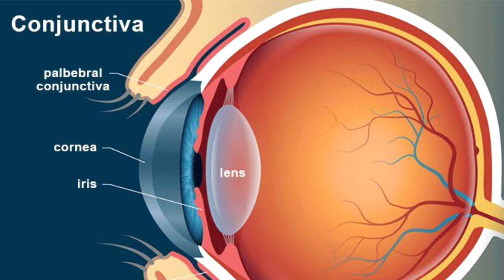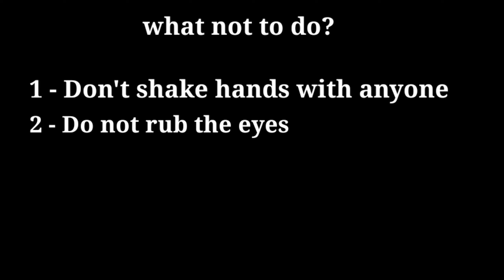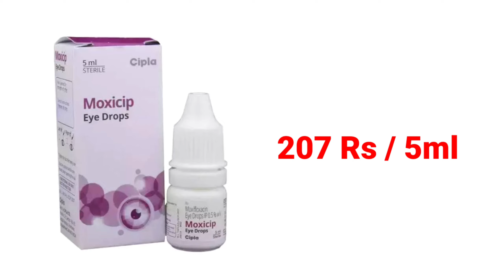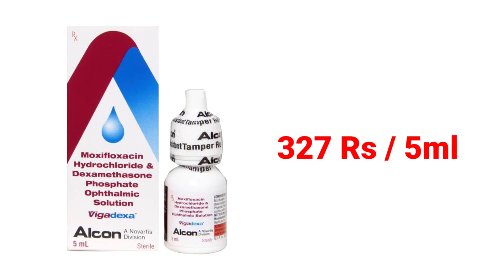Eye Flu Treatment | Conjunctivitis - Cause, Prevention & Treatment | आई फ्लू का इलाज और घरेलू उपाय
Your Quaries :

conjunctivitis
conjunction
conjunctivitis treatment
conjunctivitis symptoms
conjunctivitis home
remedies
conjunctivitis telugu
conjunctive eye infection
conjunction by rani mam
conjunctivitis in hindi
conjunctivitis eye drops
eye flu hone par kya kare
eye flu
eye makeup
eye of the tiger
eye flu home treatment in
hindi
eye flu kaise thik kare
eyeliner tutorial
eye flu kaise hota hai
eye infection
eye makeup tutorial
eye flu
hindi
aankh aane par kya karna
chahiye
aankh aana
aankh aane ki dua
aankh aana treatment
aankh aana kya hota hai
aankh aane ke lakshan
aankh aane par konsa
drop lena chahiye
aankh aankh
aankh aane ki dava
aankh aane par ghare
upay
Eye Flu : conjunctivitis भयंकर गति से फैल रहा लोगों में रोग | लक्षण,बचाव,निदान | Eye flu | Eye flu Eye Flu : conjunctivitis भयंकर गति से फैल रहा लोगों में रोग | लक्षण,बचाव,निदान | Eye flu | Eye flu